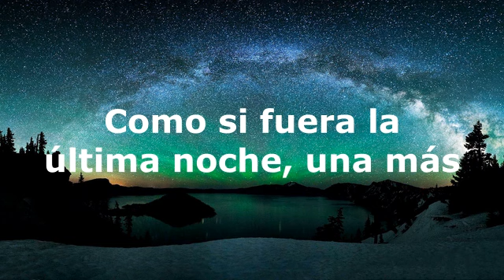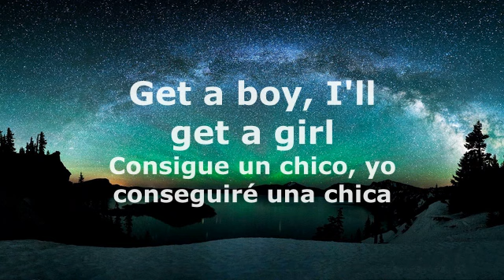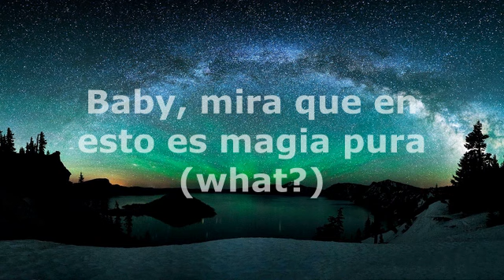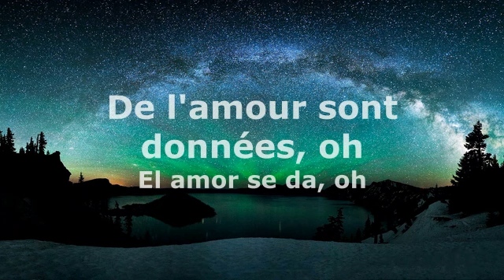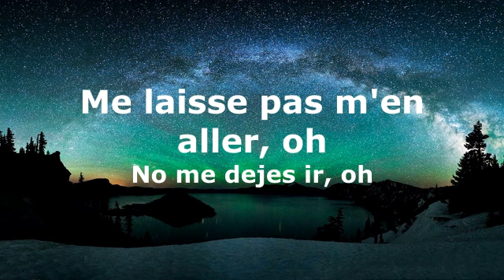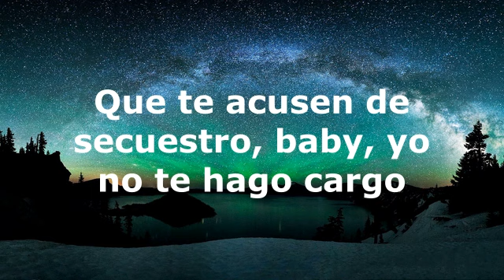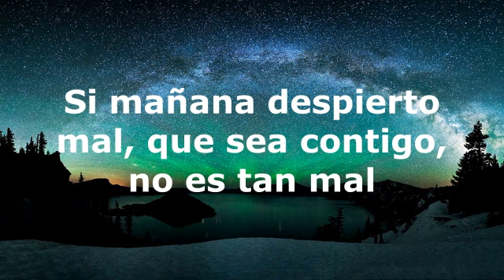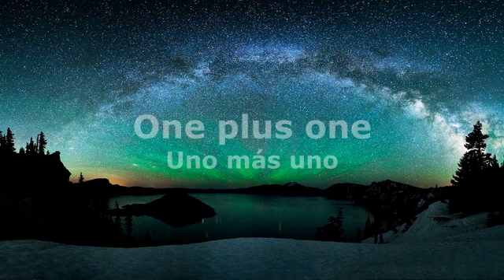Sia Ft Yandel, Sofía Reyes, Amir - 1 + 1 (Banx & Ranx Remix) (Letra)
Sia Ft Yandel, Sofía Reyes, Amir - 1 + 1 (Banx & Ranx Remix)